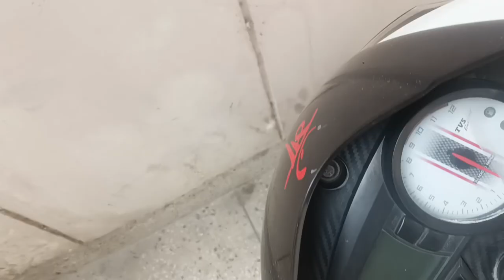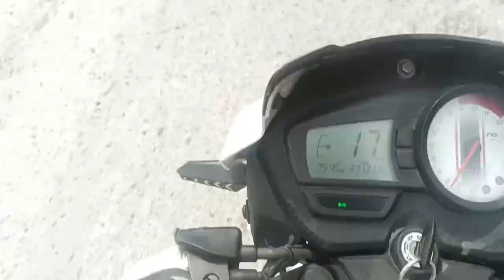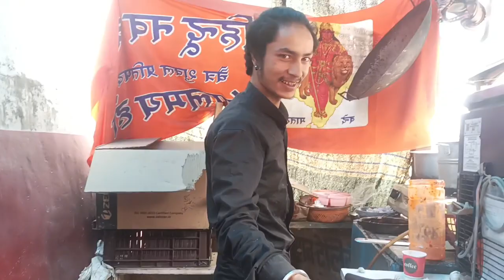aj pauri🏍 tak ka safar mila apna shibu bhai😀Or shibu bhai ki chuti bas 🚍pauri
aj pauri🏍 tak ka safar mila apna shibu bhai😀Or shibu bhai ki chuti bas 🚍